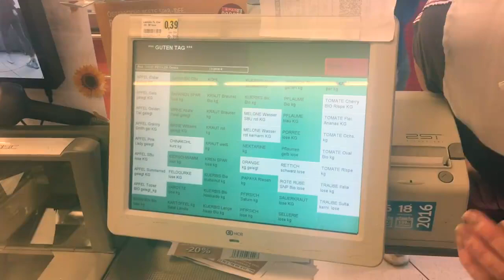Doppeltes Gehalt für Kassiererin Sandra König aus Bregenz!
Da hat´s die Richtige erwischt! Sandra König aus Bregenz hat fünf Kinder und arbeitet als Kassiererin bei Eurospar. Wir haben ihr Gehalt heute Morgen verdoppelt: Aus 1.200- machen wir 2.400 Euro netto! Das nächste Gehalt verdoppeln wir morgen Früh um 07:07 Uhr!